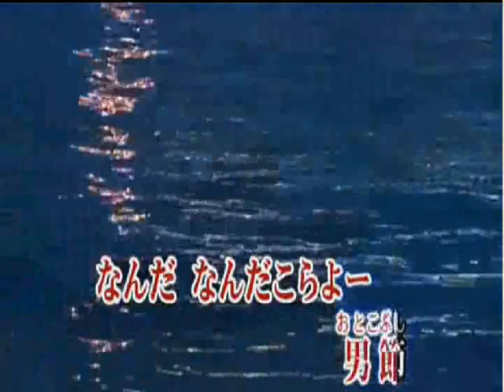中西りえ/ 北海男節/ seijirou